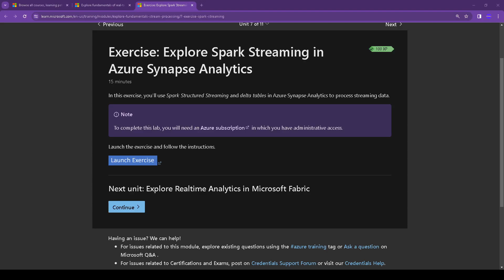Microsoft Azure: Explore Spark Streaming in Azure Synapse Analytics(requires account)